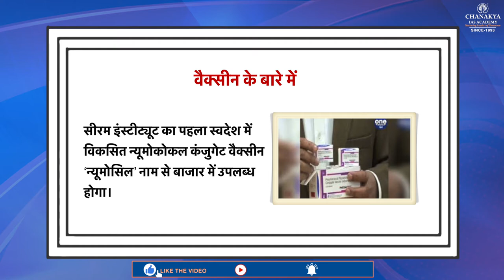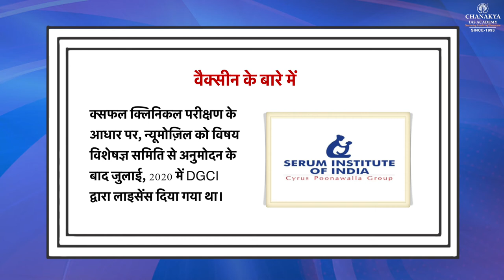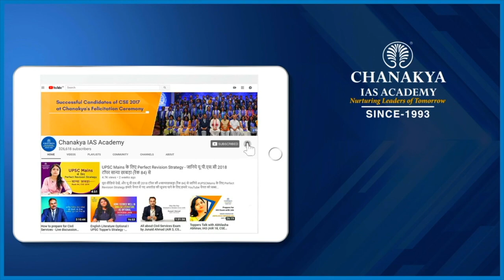TODAY'S INSHORT Chanakya's Today's Inshort in Hindi for UPSC/PCS 05.01.2021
Chanakya's Chanakya's Today's Inshort in Hindi
Today's Topic
| TODAY'S INSHORT |

ChanakyaSpecialCurrent affairsEnglish
ChanakyaSpecialCurrent affairsHindi